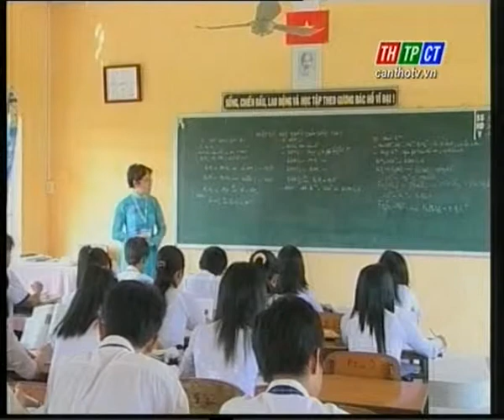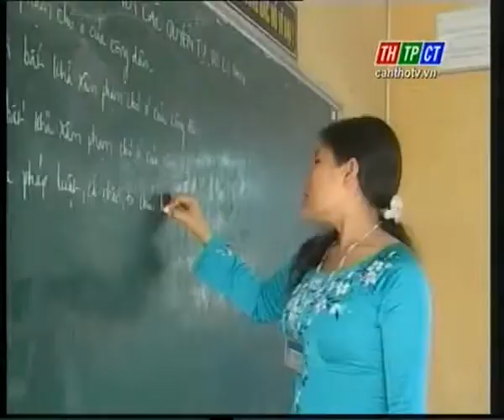Lam theo guong Bac